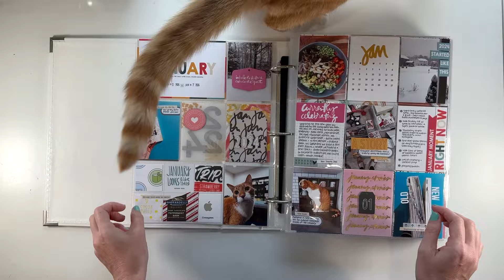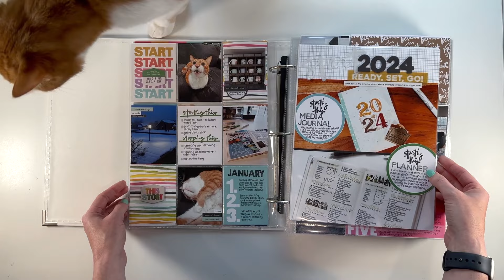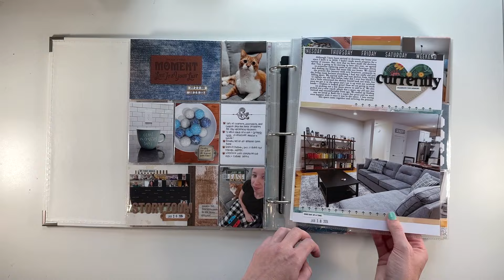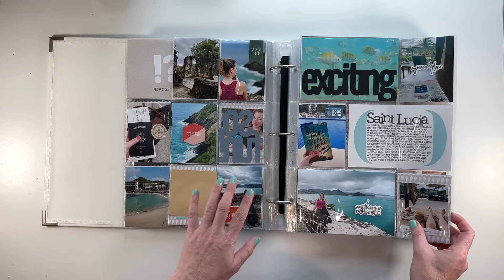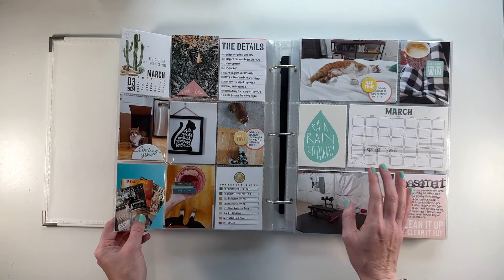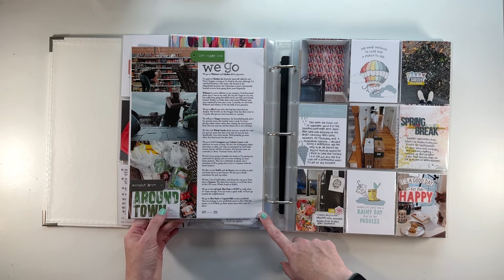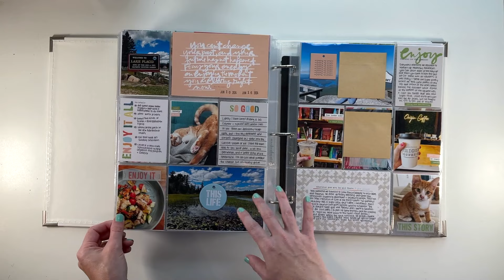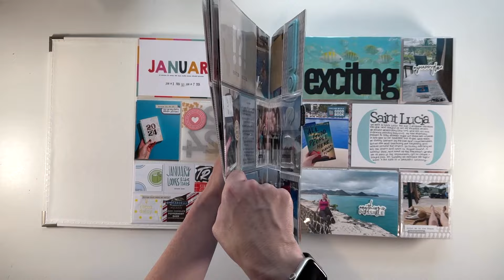Project Life 2024 // Part 01 Completed Album Flip Through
I have been doing Project Life for over a decade and I have no intention of stopping anytime soon. I absolutely love this project and feel like it adds so much to my life! I finished up the first half of my 2024 project life documenting and this album is FULL! In this video I flip through all of my spreads.

Are you complete new to project life? If so, I share an introduction to project life in this video

You can also see full album flip throughs of many of my more recent project life albums

I also share weekly process videos for my spreads, you can find my 2024 process videos

Most common products:
Ali Edwards Story Kits, Quarterly Scrapbook Kits & Stories by the Month Kits
Paper Person (formerly, Kelly Purkey)

Favorite pens:
sarasa markon 0.5
tombow fudensuke
zebra mildliner
Zig dot marker
Sharpie creative markers

Other basics:
wood alpha stamps
Black ink
1.5 inch rolling date stamp

Photos:
I print at home using a Canon iP8720 large format paper on Canon Luster Photo Paper.

For detailed photos of this completed project & my other projects, check out my instagram @lindalovescreating.